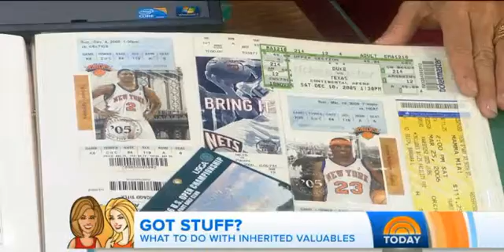Today Show: Heirlooms and mementos: Tips on what to keep and what to toss (9-10-2014)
Are you holding on to a family heirloom or special keepsake and you just can’t let go? Professional organizer Barbara Reich is here to help with tips on how to decide what to discard, how to discard it and how to store the items you want to keep around.

Originally on the today show.